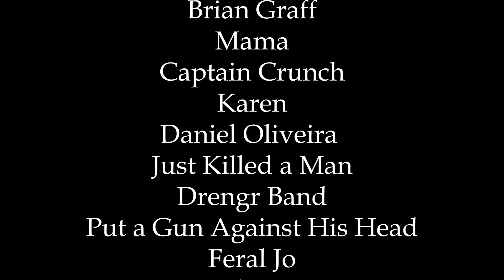Goblin in a Box | The Stubborn Heroes | Campaign 2, Episode 7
After being ambushed by werewolves, the Six find themselves stranded on the Golden Road in the dead of night with no idea what is lurking in the trees...

Join us as we welcome our friend and guest Volonda from The Lucky Die Podcast!